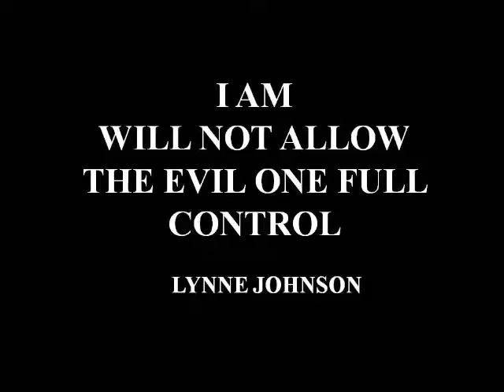I AM WILL NOT ALLOW THE EVIL ONE FULL CONTROL - Lynne Johnson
Prophetic words, warnings, the nephilim, the beast system, restrictions .